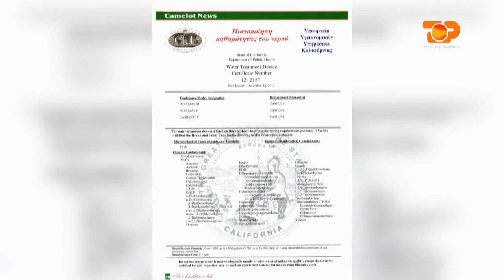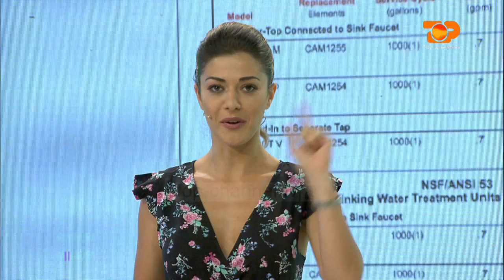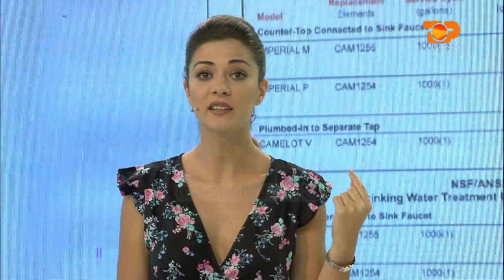Ne Shtepine Tone, 29 Qershor 2017, Pjesa 1 - Top Channel Albania - Entertainment Show